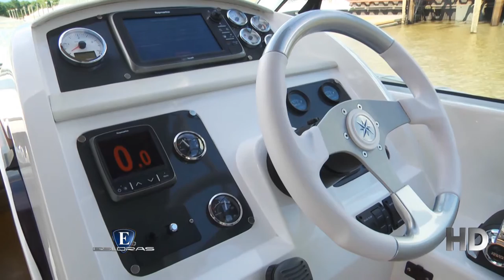Esloras Sport Cruiser K34 Hunter